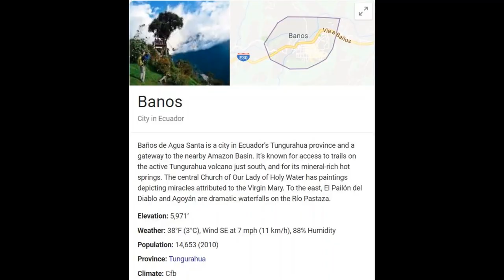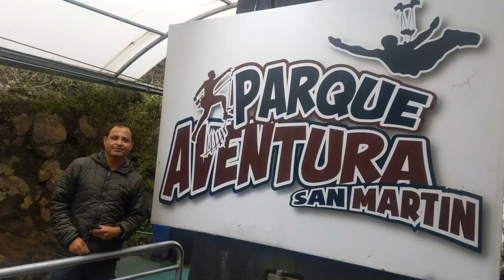City of Banos (Adventure Capital of Ecuador), Ecuador visit June 2019